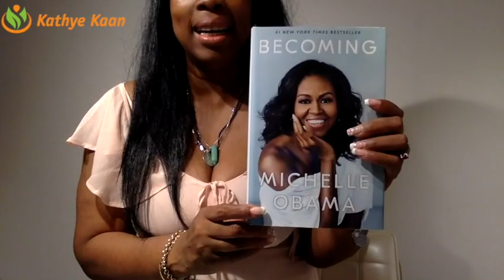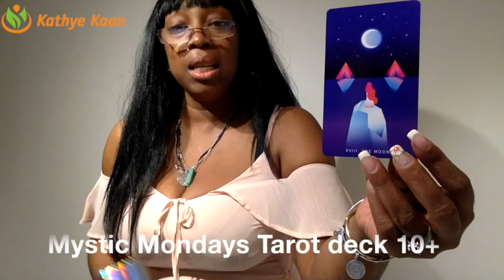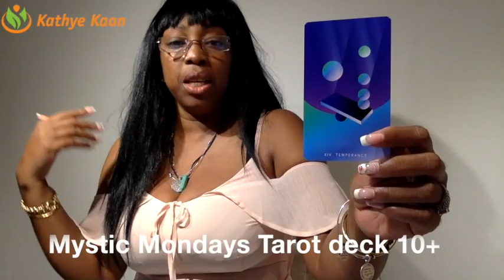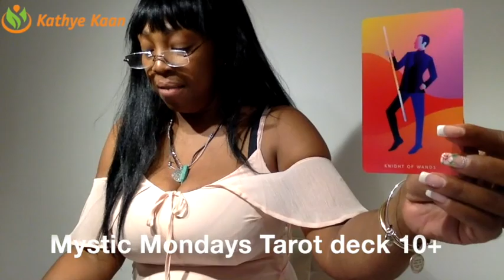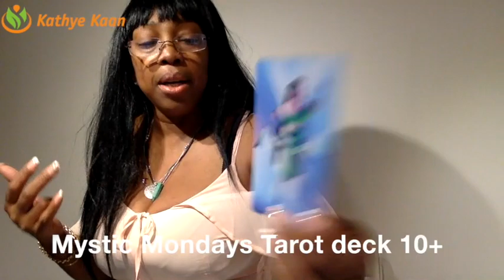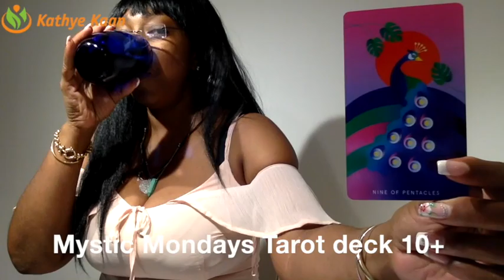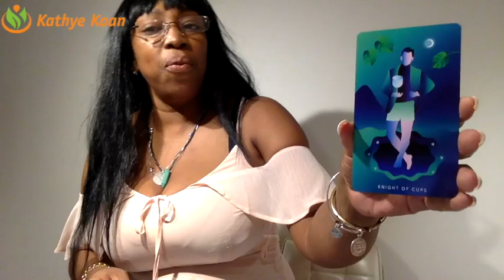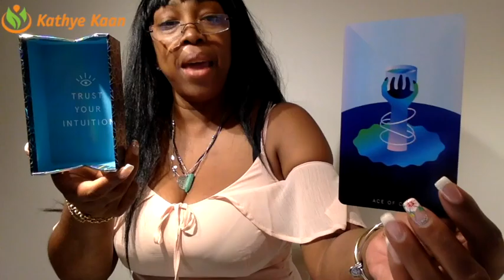MYSTIC MONDAYS TAROT DECK REVIEW | SCORE 10